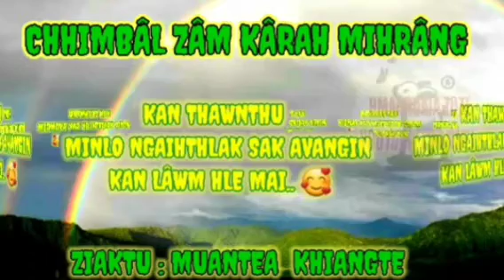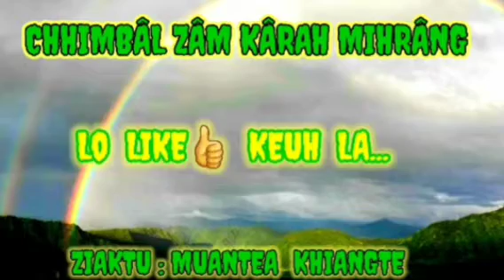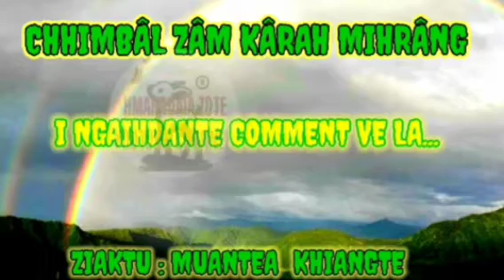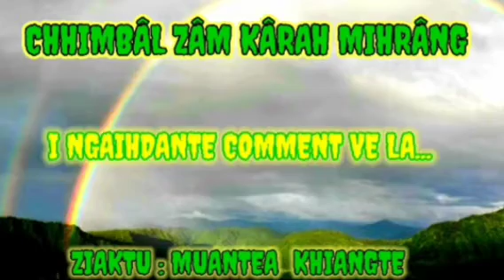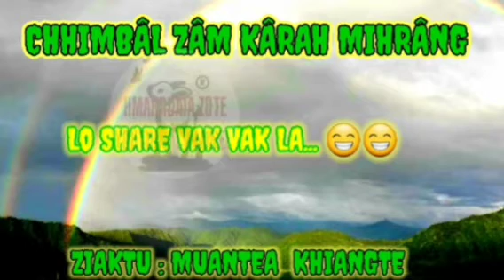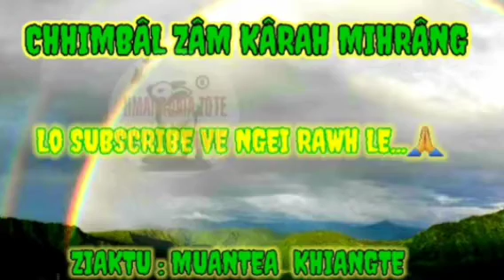CHHIMBÂL ZÂM KÂRAH MIHRÂNG BUNG : 23NA ZIAKTU : MUANTEA KHIANGTE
Kâwlrûma te unau hian engtiang takin hm hruai zel ang maw le...?!!?